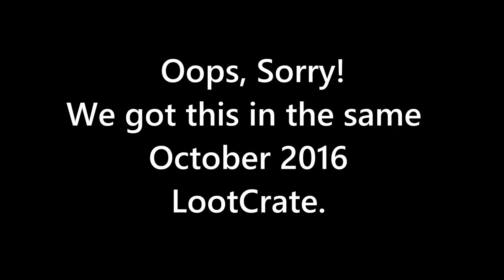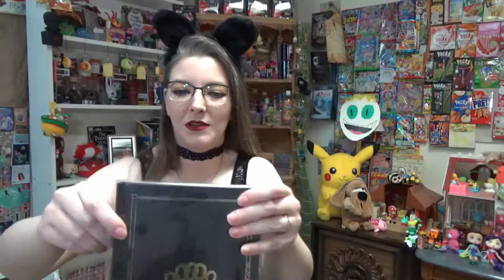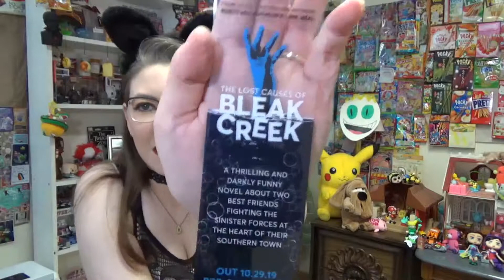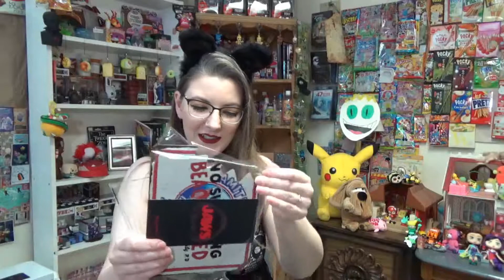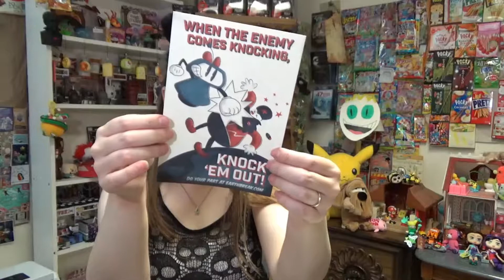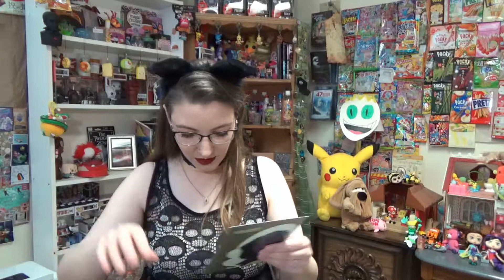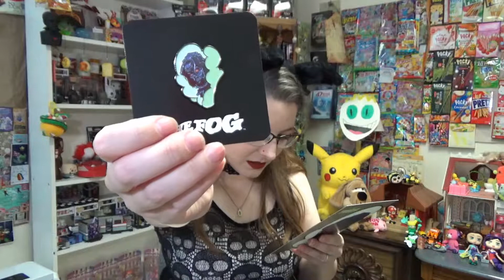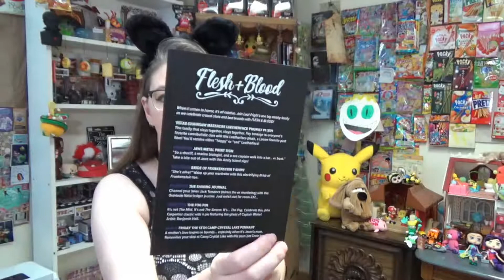Loot Fright unboxing May/October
I unbox the loot fright that was due in MAY!